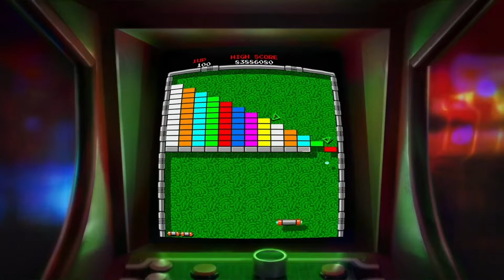TEST de Arkanoid: Eternal Battle - Un classique mis au goût du jour - PS5, PS4, XBS, XBO, Switch, PC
Développé en son temps par Taito en 1986, Arkanoïd fait partie du Panthéon de la passion du jeu pour de nombreux quadra et plus encore. Et, il faut rendre à Microïds ce qui est à Microïds, l'entreprise française est une des spécialistes pour excaver et remettre au goût du jour les pépites qui ont amusé tant de monde depuis des décennies (Astérix, Schtroumpfs, etc.).

Et les français ont eu la bonne idée de proposer à un jeune studio parisien de faire revivre ces années d'or à bord du projet Arkanoïd - Eternal Battle. C'est PastaGames qui s'y colle. Il faut dire que ce studio a collaboré sur des projets assez fabuleux comme le merveilleux Rayman Legends, rien que ça.

Merci à Microids qui nous a offert gratuitement une copie de ce jeu pour en faire la critique. L'éditeur/développeur nous autorise à diffuser et/ou utiliser des extraits du jeu pour nos besoins de production et n'intervient d'aucune façon dans l'attribution de notre note finale.

Pour nous suivre sur nos autres plateformes:

► Suivez le concepteur de notre image sonore Just!n Cayz

Fans de jeux de société visitez notre nouveau projet!

Encouragez nos partenaires et commerces locaux (Québec, Canada)!